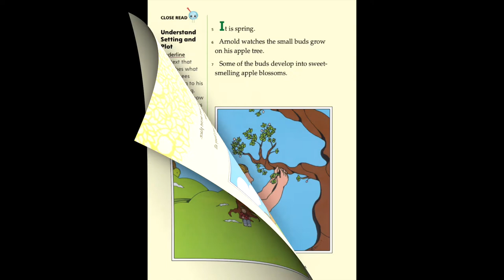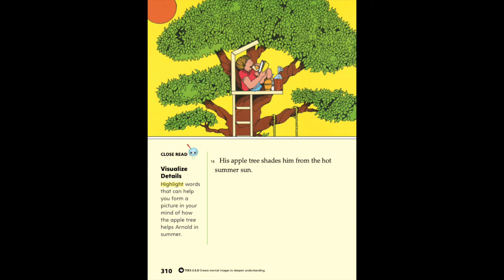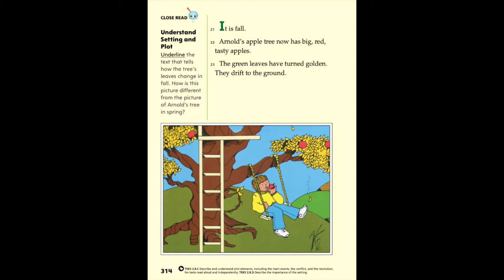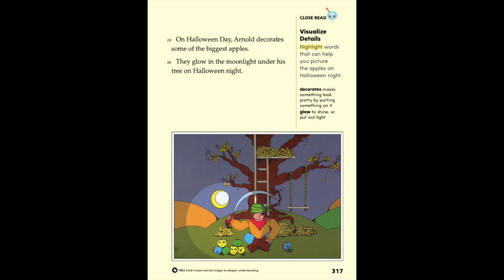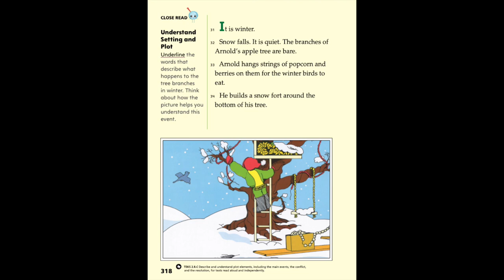The Seasons of Arnold's Apple Tree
by Gail Gibbons
Read by Maria E. Hinojosa